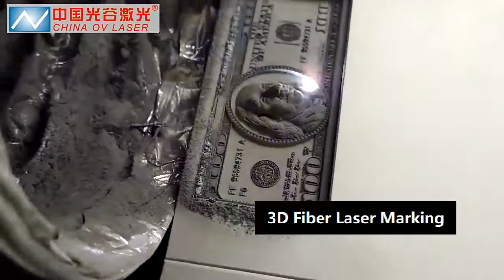STL 3D Relief Engraving USD Coin Metal | Dynamic 3D Fiber Laser Marking Machine 100W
Laser Type: 2D Laser, 2.5D Laser, 3D Laser
Laser marker power: 20w 30w 50w 60w 80w 100w.
Working area: 70*70mm, 110*110mm, 175*175mm, 200*200mm, 300*300mm.
Laser marking machine Models: Desktop type, Table type, Enclosed type.